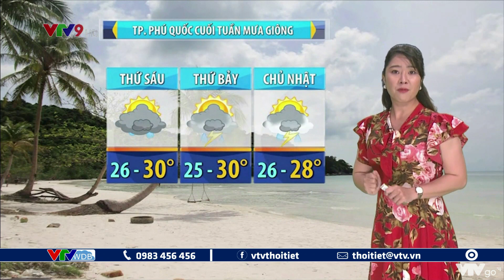Bản tin thời tiết Nam Bộ ngày mai 05/8/2022 | VTVWDB